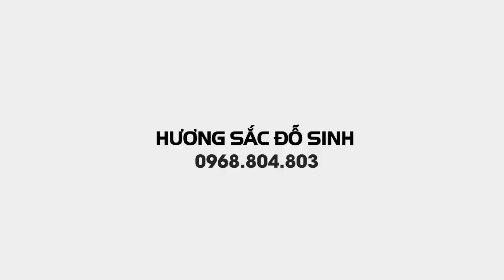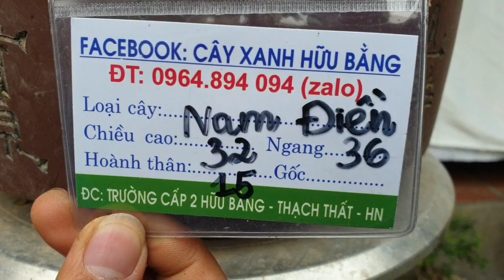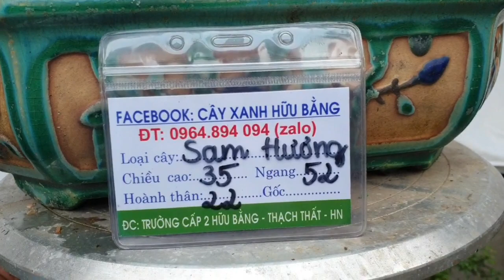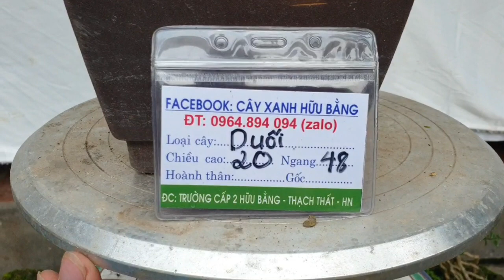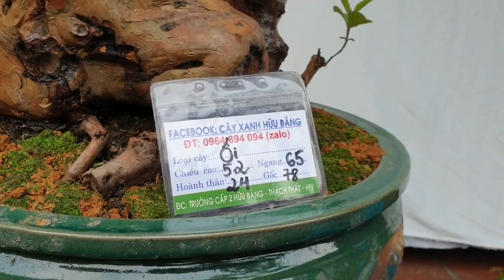SH.3702. Cây Si đẹp 15 triệu múc được đấy các bác.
Báo giá cây Si đẹp 15 triệu đồng.
Zalo.0968.804.803
Dear all,
Yours faithfully,
Do Sinh